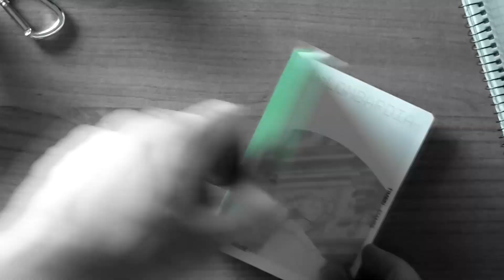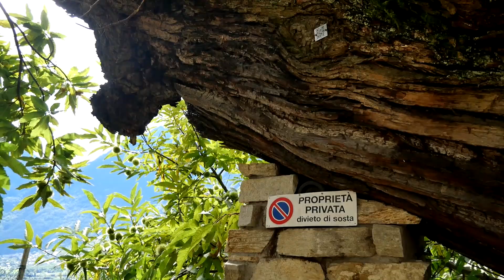PIASCI: il castagno secolare che prosciugava le botti di vino della Maroggia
Stagione 6 - 93° Episodio della rubrica "Lombardia Experience"

Secoli fa un grande mistero aleggiava nel piccolo abitato, i viticoltori di Piasci non riuscivano a capire come mai la quantità di vino contenuta nelle botti delle loro cantine diminuiva sempre tra l'inverno e la primavera, mettendosi alla caccia di un ladro talmente bravo che senza forzare le serrature riusciva a sottrargli quel bene prezioso. Forse perché aveva imparato del migliore, San Bello, che sostava all'ombra delle fronde del Centùn sorseggiando quel nettare così prezioso.

I dispositivi utilizzati per la registrazione e le foto di questi video sono stati i seguenti:

- Custodia per reflex
- Custodia per obiettivi
- Batterie di ricambio
- Memoria SD Sandisk 8GB CL10 30MB/s
- Memoria SD sandisk 64GB CL10 80MB/s
- Microfono VideoMicro Rode
- Filtri 52mm Polaroid
- Filtro 58mm Tiffen SKY
- Filtro 67mm Hoya UV
- Zaino Lowe Pro Fastpack 250
- Treppiede Cullmann Nanomax

- POCO F5 Pro
- Cover per smartphone
- Custodia impermeabile per smartphone
- Supporto treppiede per smartphone Manfrotto PIXI-B
- Adattatore per smartphone Manfrotto MCLAMP
- Cavo USB type-C 20cm

- Nikon KeyMission 170 camera
- Alimentatore USB doppio 5v 2A + 2x Batterie di ricambio per Nikon KeyMission 170
- Memoria Micro SD Samsung EVO 64GB UHS-I U3
- Custodia impermeabile per LA QUALUNQUE COSA
- Supporto sportivo per action cam per pistola/canna da pesca/arco/freccia

- Drone Xiaomi FIMI Mini 3
- Memoria Micro SD SanDisk Extreme PRO
- Eliche di ricambio

- Fotocamera instantanea Fujifilm Instax Wide
- Pellicole istantanee 20x per Fujifilm Instax Wide
- Pellicole istantanee 100x per Fujifilm Instax Wide
- Custodia per Fujifilm Instax Wide

La basi musicali sono state prese da:

- Raccolta audio YouTube